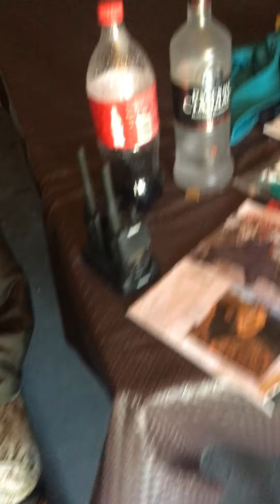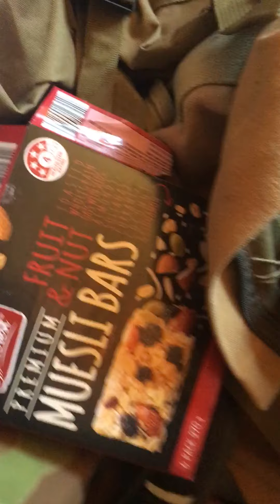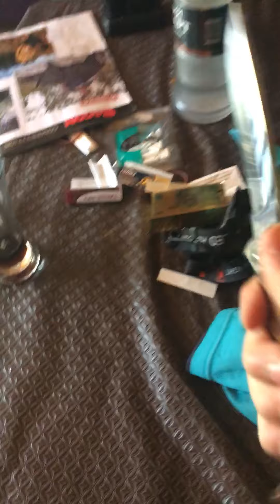crunky house tour